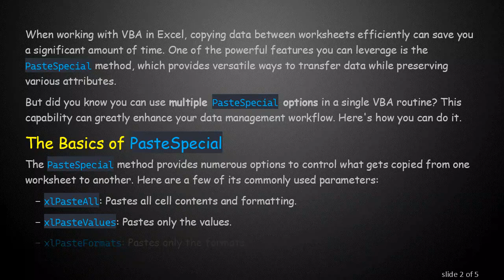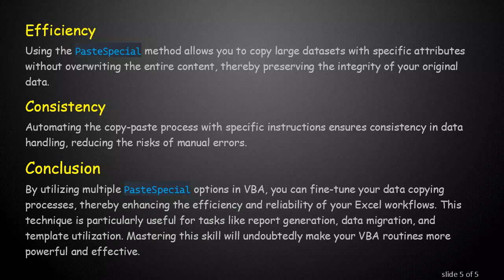Enhancing Excel Efficiency: Utilizing Multiple PasteSpecial Options in VBA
Learn how to enhance your Excel VBA skills by effectively using multiple `PasteSpecial` options when copying data between worksheets.

When working with VBA in Excel, copying data between worksheets efficiently can save you a significant amount of time. One of the powerful features you can leverage is the PasteSpecial method, which provides versatile ways to transfer data while preserving various attributes.

But did you know you can use multiple PasteSpecial options in a single VBA routine? This capability can greatly enhance your data management workflow. Here's how you can do it.

The Basics of PasteSpecial

The PasteSpecial method provides numerous options to control what gets copied from one worksheet to another. Here are a few of its commonly used parameters:

xlPasteAll: Pastes all cell contents and formatting.

xlPasteValues: Pastes only the values.

xlPasteFormats: Pastes only the formats.

xlPasteFormulas: Pastes only the formulas.

xlPasteComments: Pastes comments attached to cells.

xlPasteValidation: Pastes data validation rules.

Combining PasteSpecial Options

By combining PasteSpecial options, you can tailor the copying process to meet specific needs. For example, you might want to paste values and formats but exclude formulas and comments. Let's take a closer look at a VBA code snippet that demonstrates this approach:

In this example, the values from Sheet1 are copied and pasted into Sheet2, followed by the application of formats from the source range. By splitting the copying process into multiple steps using different PasteSpecial parameters, the code ensures that both values and formatting are transferred correctly, but not the formulas.

Advantages of Using Multiple PasteSpecial Options

Flexibility
By specifying multiple PasteSpecial actions, you can copy exactly what you need, be it values, formats, or validations, making the process highly customizable.

Efficiency
Using the PasteSpecial method allows you to copy large datasets with specific attributes without overwriting the entire content, thereby preserving the integrity of your original data.

Consistency
Automating the copy-paste process with specific instructions ensures consistency in data handling, reducing the risks of manual errors.

Conclusion

By utilizing multiple PasteSpecial options in VBA, you can fine-tune your data copying processes, thereby enhancing the efficiency and reliability of your Excel workflows. This technique is particularly useful for tasks like report generation, data migration, and template utilization. Mastering this skill will undoubtedly make your VBA routines more powerful and effective.